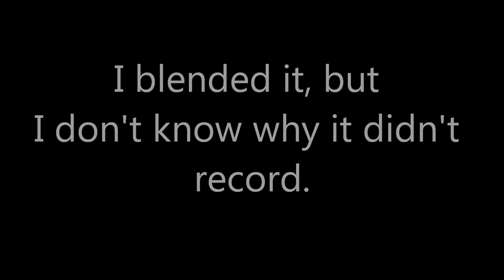Chocolate Milk, Orange Juice, 7 Up, Whipped Cream - I Dare Ya!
I blend chocolate milk, orange juice, 7 up, whipped cream and drink it.